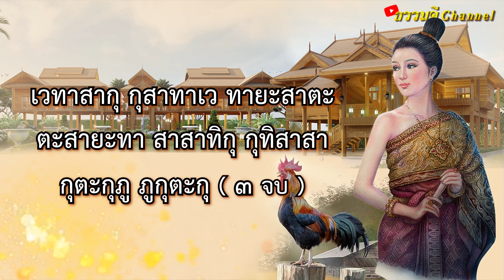3 คาถา มหาเศรษฐี I ทำให้ร่ำรวย เจริญรุ่งเรือง จะเกิดโชคลาภผลดี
3 คาถา มหาเศรษฐี ใช้สวดบูชาประจำทุกเช้าค่ำ จะทำให้ร่ำรวย เจริญรุ่งเรือง จะเกิดโชคลาภผลดีนักแล
วิธีสวดมนต์ที่ถูกต้อง!! ขอยกเอาคำสอนของ หลวงปู่บุญนาค เผย..สวดมนต์คาถาอย่างไรให้สัมฤทธิ์ผลสูงสุด...จะได้ไม่พลาดอีกต่อไป
หลวงปู่บุญนาค เขมปํญโญ วัดอนงคาราม พระเกจิอาจารย์นักสวดนักเสกแห่งรัตนโกสินทร์ ได้สอนเคล็ดลับเกี่ยวกับการใช้เวทมนตร์คาถาให้เกิดผลสัมฤทธิ์ไว้ว่า การใช้เวทมนตร์คาถานั้น ผลสำเร็จจะเกิดขึ้นได้ก็อยู่ที่ "ดวงจิตอันสำรวมเป็นสมาธิ" และสมาธินี้ก็จัดเป็นบาทฐานแห่งวิปัสสนาญาณ ถึงแม้ว่าปุถุชนเราจะบรรลุได้อย่างสูงไม่เกินขั้นฌานสมาบัติก็ตาม แต่กระนั้นก็สามารถที่จะแสดงอิทธิฤทธิ์ได้ตามภูมิของตน  ดังเช่น  พระเทวทัต หนแรกที่ได้รูปฌานก็ยังสามารถบิดเบือนแปลงกาย กระทำการอวดให้อชาตศัตรูกุมารหลงใหลเลื่อมใสได้
คาถาใด ๆ ก็ตาม ถ้าหากว่าเราต้องการจะท่องเวทมนตร์ให้จำได้ก็จะต้องทำจิตใจให้บริสุทธิ์ อาบน้ำชำระล้างสิ่งโสโครกให้สะอาดเสียก่อน แล้วก็นำดอกไม้ธูปเทียนบูชาพระ แล้วก็ระลึกเพื่อเป็นการขอพรบารมีให้ท่องเวทมนตร์ได้ง่ายและจำได้แม่น
เมื่อจะท่องหรือจะใช้พระคาถาใด ๆ ทุก ๆ พระคาถา จะต้องตั้ง "นะโม" สามจบก่อน  การใช้เวทมนตร์คาถานั้น ผลสำเร็จจะเกิดขึ้นได้ก็อยู่ที่ดวงจิตอันสำรวมเป็นสมาธิ  ส่วนการใช้คาถาบริกรรมนั้น ผู้บริกรรมจะรู้ถึงความหมายของคาถาที่บริกรรมหรือไม่ก็ตาม นั่นมิใช่สิ่งที่เป็นปัญหาสำคัญ เพราะความมุ่งหมายต้องการแต่จะให้สมาธิเท่านั้น
ลองสังเกตว่า คำพูดของคนไทยเราแต่ละจังหวัดเหมือนกันหรือเปล่า?  ภาคเหนือ กลาง ใต้ อีสาน สำเนียงภาษาก็ต่างกัน  บทสวดมนต์ เวทมนตร์ต่าง ๆ สำเนียงภาษาก็ต่างกัน  บางอย่างผิดเพี้ยนต่างกันไปเลย  แต่ทำไมยังคงมีความศักดิ์สิทธิ์และเห็นผล นั่นก็เพราะความสำคัญอยู่ที่ "ดวงจิต" ซึ่งสำรวมเป็นสมาธิ

3 คาถา มหาเศรษฐี จะทำให้ร่ำรวย เจริญรุ่งเรือง จะเกิดโชคลาภผลดีนักแล ตั้งนะโม 3 จบ แล้วเริ่มสวด

จัตตาโร สติปัฏฐานา จัตตาโร อิทธิปาทา สัมมาอาชีโว (สวด ๓ จบ)

มะณีจินดา ปิยังปัญจะธานัง ยะสังทาสา ทาสี โกมัง ปะสันติ เสน่หัง มาตาปุตตังวะโอระสัง สัพเพชะนา พะหูชะนา สัพเพปุริสา พะหูปริสา สัพเพอิตถี พะหูอิตถี สารังเจนัง ภะวันตุเม (สวด ๓,๗,๙  จบ)

เวทาสากุ กุสาทาเว ทายะสาตะ ตะสายะทา สาสาทิกุ กุทิสาสา กุตะกุภู ภูกุตะกุ (สวด ๓,๗,๙ จบ)